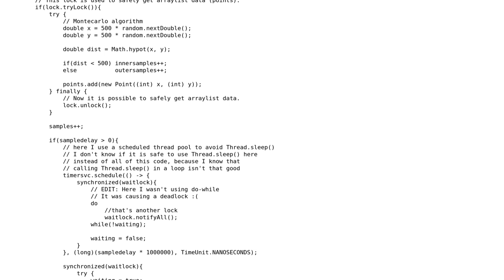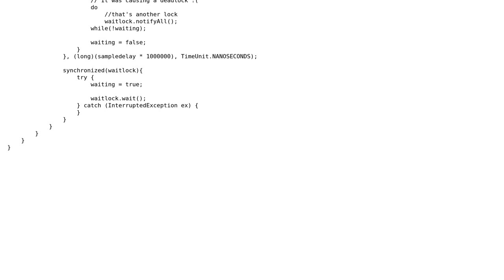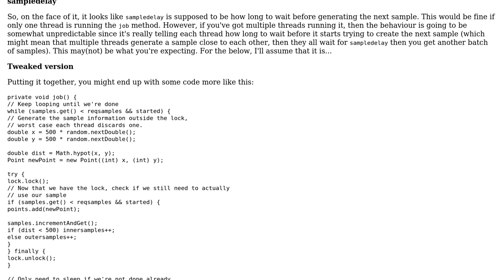Code Review: Calculating the value of Pi with Monte Carlo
With thanks & praise to God, and with thanks to the many people who have made this project possible! | Content (except music & images) licensed under CC BY-SA | Music | Images & others | With thanks to user Mathieu Guindon user Frank Soll user forsvarir and the Stack Exchange Network Trademarks are property of their respective owners. You are responsible for your own actions.